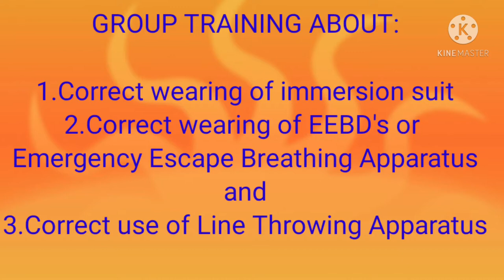How to wear immersion suit How to use EEBD's How to use Line Throwing Apparatus seaman's life